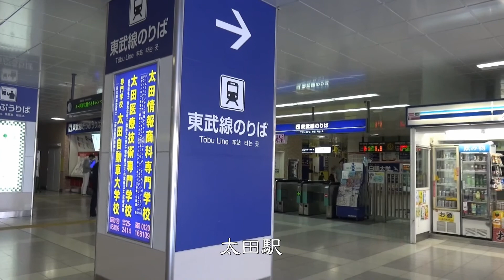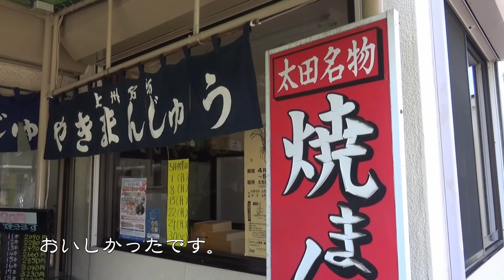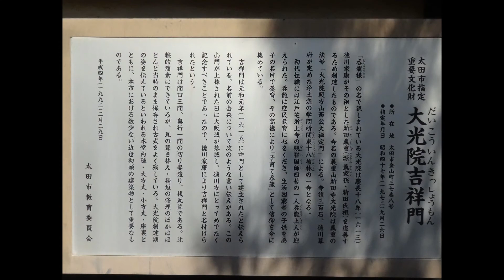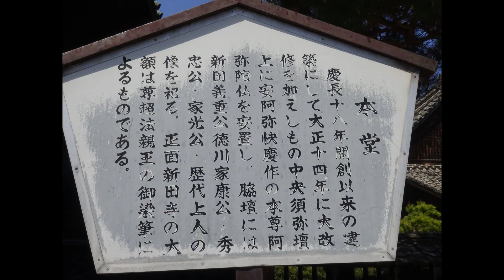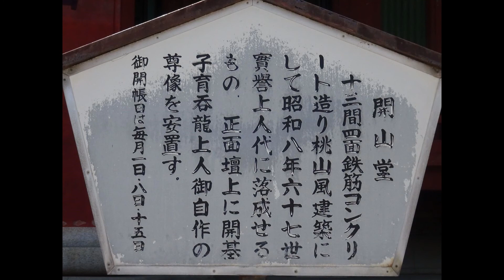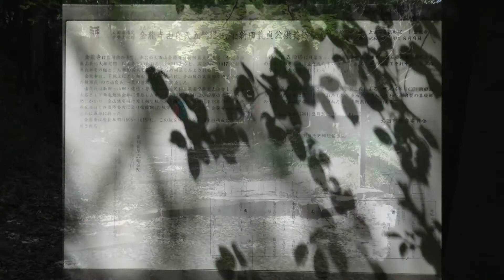｢ふらっと両毛 東武フリーパス｣の旅＃08 金山城跡へチャリで行く 2017/05/05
2017年5月5日(金･祝)～6日(土)、東武鉄道の企画乗車券｢ふらっと両毛 東武フリーパス｣を利用して両毛方面の旅をした2日間の記録です。

2017年5月5日(金･祝)1日め、太田駅から自転車に乗って、史跡金山城跡ガイダンス施設へ向かいました。

〈映像順〉
太田駅→元祖呑龍山田屋本店→大光院→金龍寺→史跡金山城跡ガイダンス施設

〈コメント〉
太田駅から金山城跡に向かうには、公共交通機関が全くないのがとても不便でした。
タクシーか徒歩でしかなく、観光案内所でレンタサイクルがないか聞いてもないとのこと。
仕方がないので、まず宿泊するホテルで荷物を預けて歩きだそうとしましたが、ホテルで宿泊客用の貸自転車がちょうどあることがわかり借りることにしました。
途中の山田屋本店では、名物の焼きまんじゅうを堪能。大きくてびっくりでした。

〈参考資料〉
｢太田市観光ガイドマップ｣(太田市発行パンフレット)